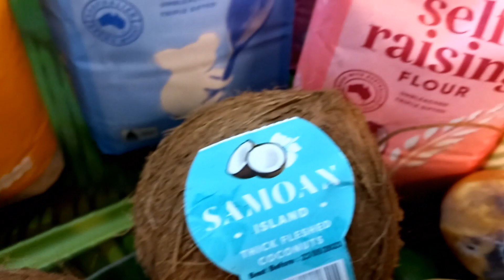FAA'PAPA POPO and BANANAS. SAMOAN SWEET BREAD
Hello everyone, hope you are all well xo. Today I made SamoanSweetBread, we call it Faapapa made with flour and shredded coconuts and sweet bananas with coconut cream and the juice of the brown coconuts xoxo